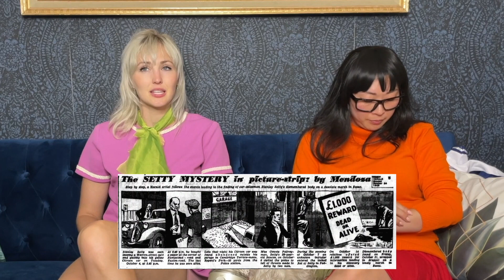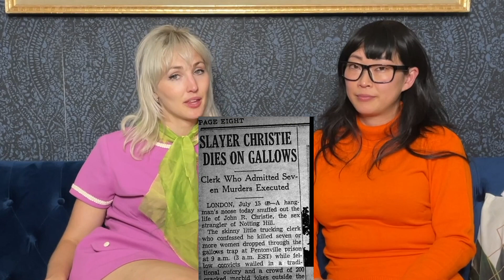10 Rillington Place - House of Horror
Episode 31: Young newlyweds Timothy and Beryl Evans would move into a Notting Hill flat with dreams of raising their daughter in their first home. But soon after, they would realize that married life was not as blissful as they had hoped and after discovering that she was once again pregnant with a child she did not want, Beryl would spiral into a depression. Her neighbors John and Ethyl Christie had always shown her kindness and compassion but when he offered to perform an illegal abortion, Beryl would die on the floor of her 3rd story flat. But her body would not be the only one found in the building... Watch as we reveal the horrors that haunted the walls of 10 Rillington Place.

True crime story begins @4:32
 - The building: @5:48
 - Who were Tim and Beryl Evans? @7:13
 - Neighbors John Reginald and Ethel Christie: @15:09
 - Tim and Beryl's marriage falls apart: @20:34
 - Tim gets bad news: @27:29
 - What happened to the Christies? @34:08
 - The bodies are found: @36:00
 - The victims: @41:12
 - Discussion: @48:13

What are we eating?
 - Dinner: Chicken Schwarma, Lamb kofta, spicy crispy shaved brussels sprouts, roasted mushroom with garlic pesto sauce, yellow rice, hummus, grapes.
 - Drinks: Tequila

And we would LOVE it if you would consider supporting us on Patreon for EXCLUSIVE behind the scenes photos, videos, bonus features and invitations to chat with us and participate on our episodes LIVE!

Theme song composers:
Mariano Saulino and Gonzalo Saulino